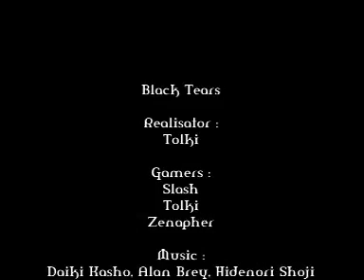Black Tears (Multi games clip)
A short video done by mr_tolkien (Aka Tolki)

Players :
Slash
Tolki
Zenapher

Including :
Bloody Roar Primal Fury
Capcom vs SNK 2
F zero
F zero GX
Guilty Gear XX Slash
Guilty Gear XX Accent core
Killer Instinct
Super Mario All Star
SoulCalibur 2
Street Fighter 2, WW
Sonic Adventure 2 Battle
Super Smash Brother Melee
Super Tennis

Video will be available in a better quality in a few minutes via dl.free.fr